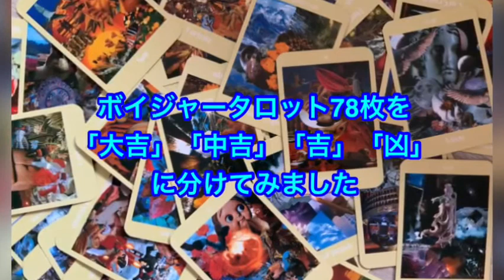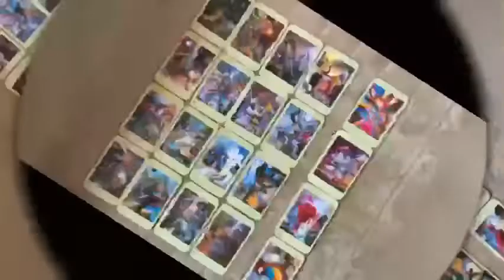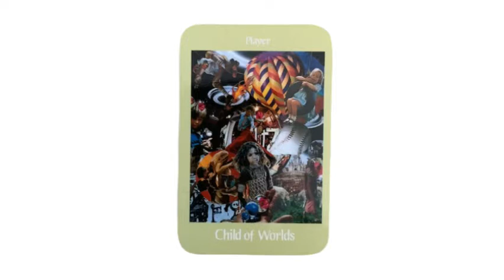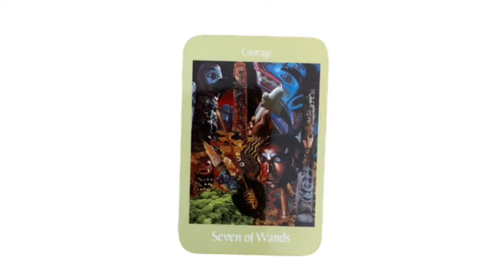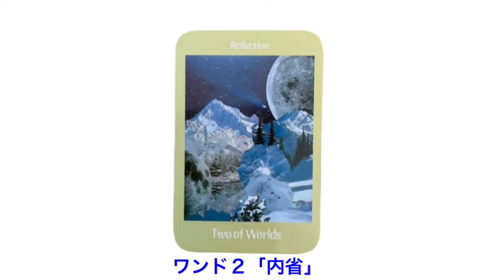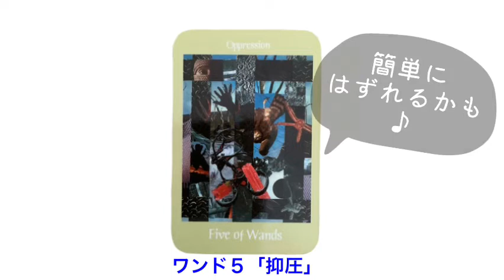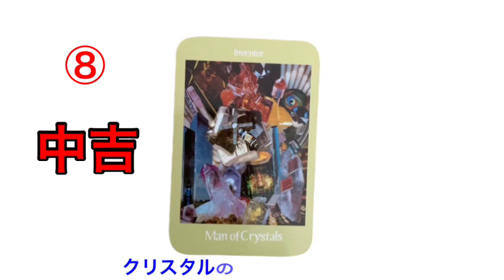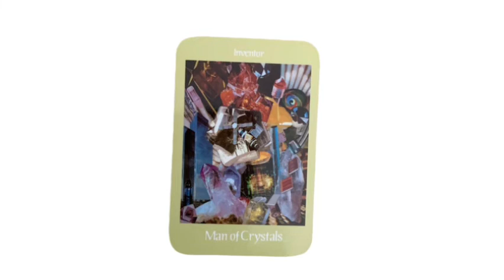おみくじタロット！ボイジャータロットで新春運試し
ボイジャータロットで
おみくじタロットを
やってみましょう！！
78枚のカードを
大吉、中吉、吉、凶に
分けてみましたよ。
新春の運試しに是非
やってみて下さいね♪

オープニング　　0:00
①　　　    　　　1:56
②　　　   　　　 2:24
③　　　    　　　3:06
④                            3:46
⑤                            4:23
⑥                            5:03
⑦                            5:52
⑧                            6:31
⑨                            7:11
エンディング　    7:39

marineheart_tarot